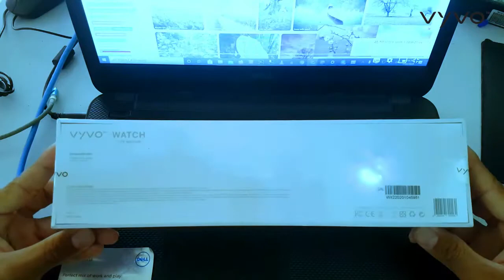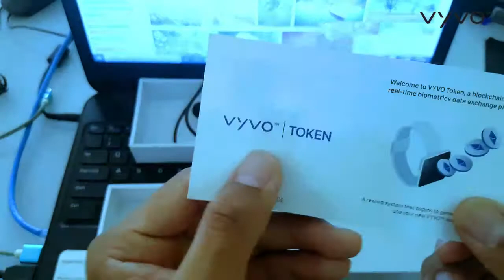Watch Lite SE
នាឡីការជំនាន់ថ្មីរបស់ក្រុមហ៊ុនVYVO មានឈ្មោះថា Watch Lite SE
សូមទស្សនាVideo​ ទាំងអស់គ្នា